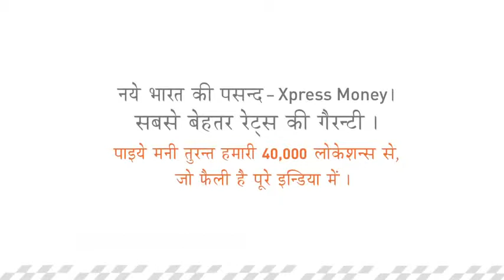Xpress Money- Vishal Om Prakash (Vishal O Sharma) - "Peepli Live" Kumar Deepak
Xpress Money Ad with Vishal O Sharma.